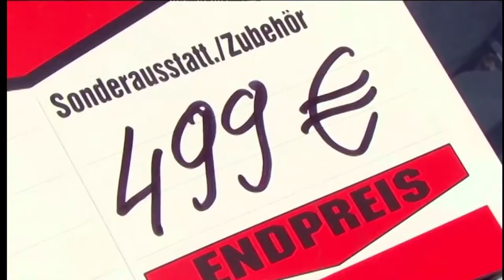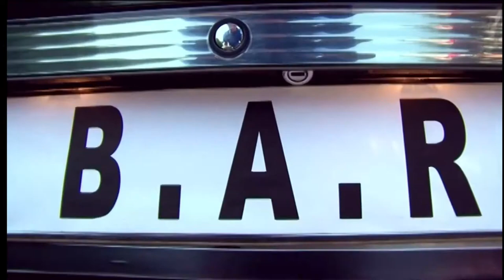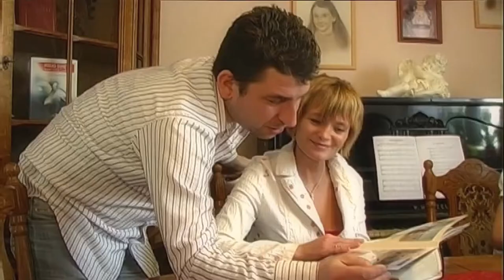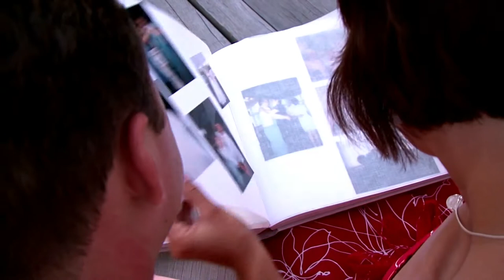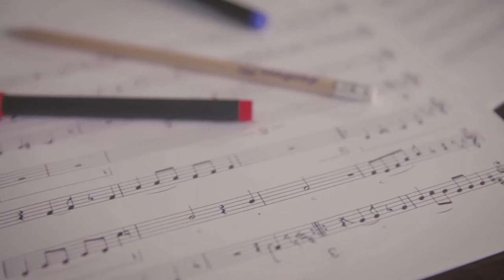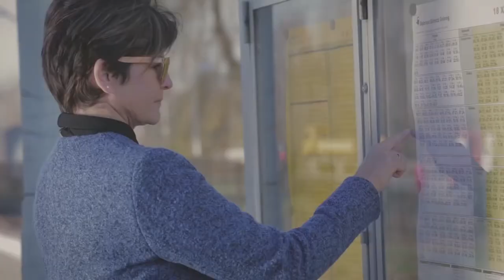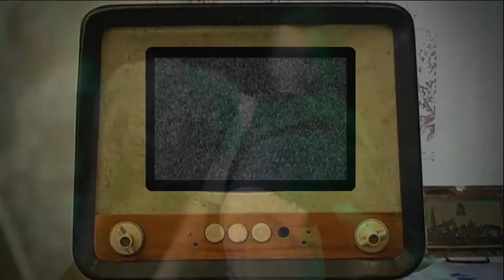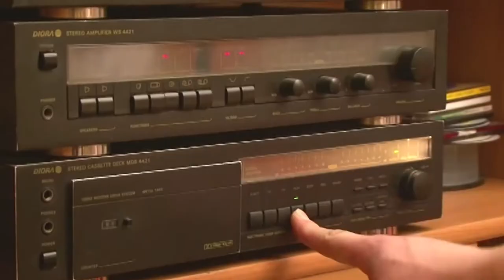SZLAGIERY ŚLĄCKIE 9